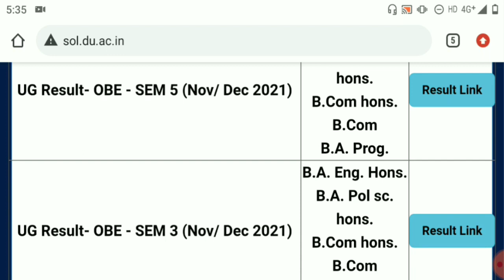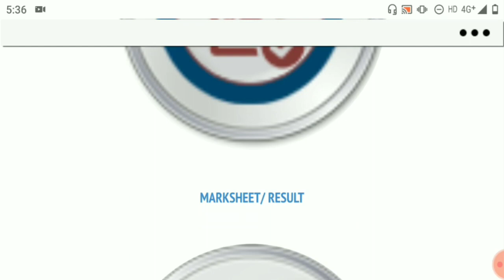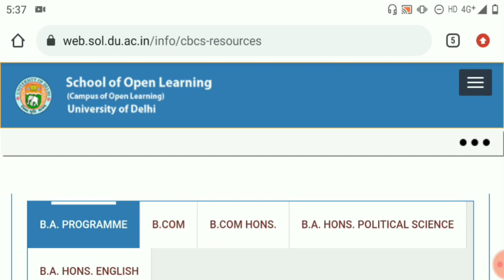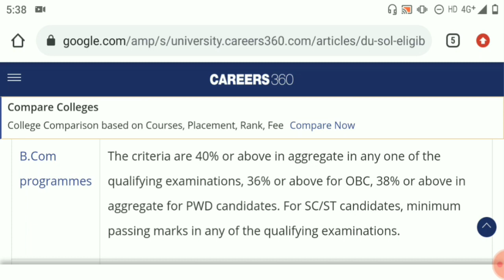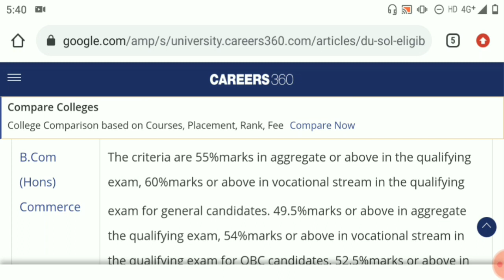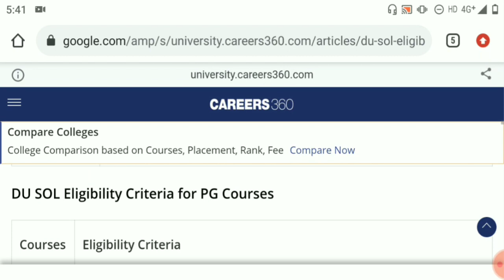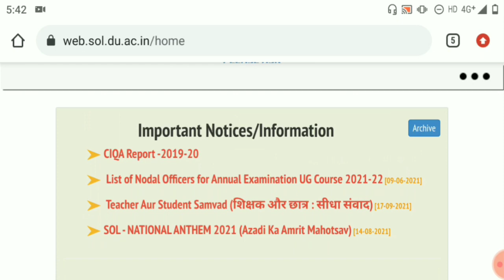DU SOL UG Admissions Updates 2022? How To Fill DU SOL Registration form 2022? Delhi University